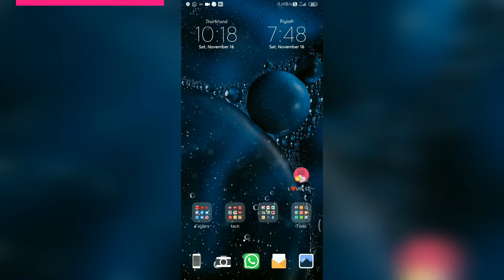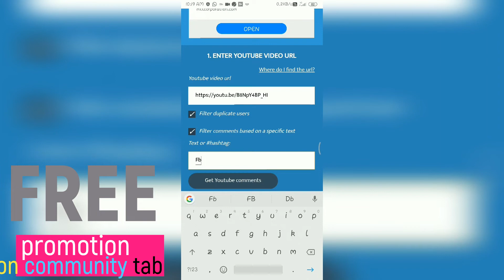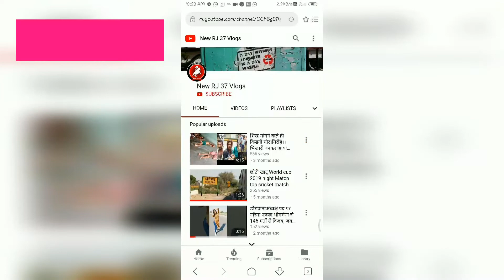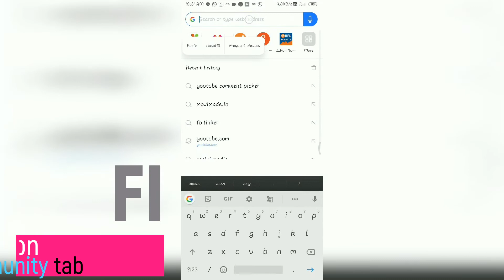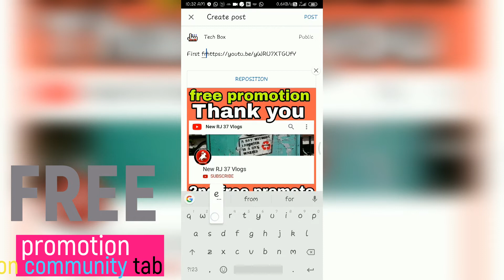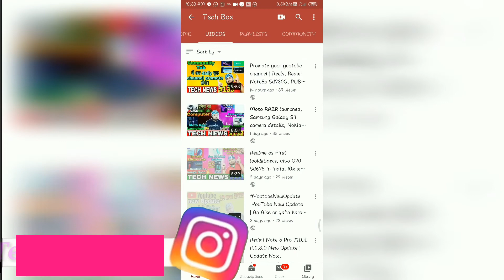I promote your youtube channel | big Giveaway 🔥🔥🔥